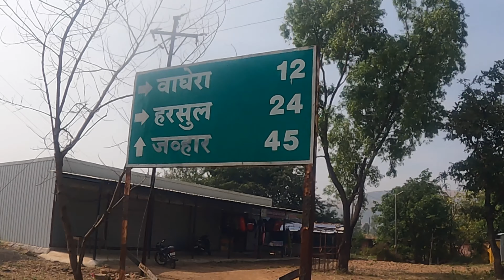Nashik Food (Gavran TadkaNon Veg Food near Nashik At Amboli Village On Nashik Jawahar Road)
industrial Hydraulic

Thanks Nikhil for continuous support